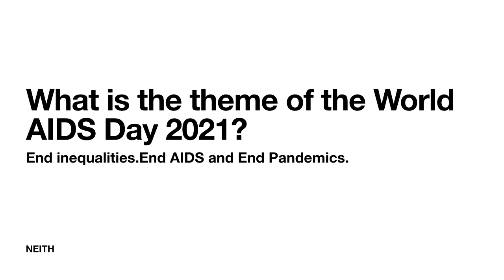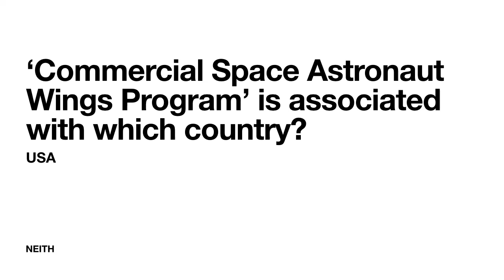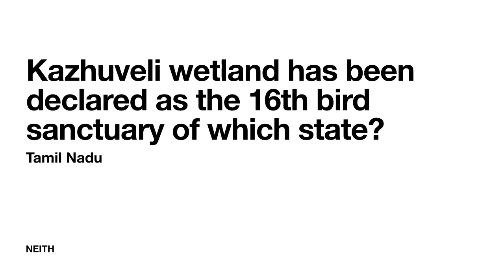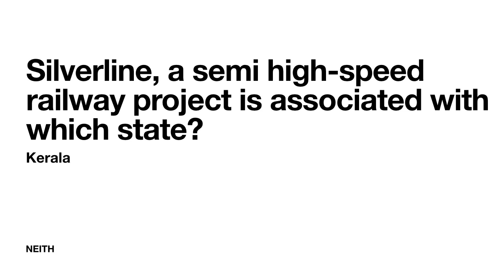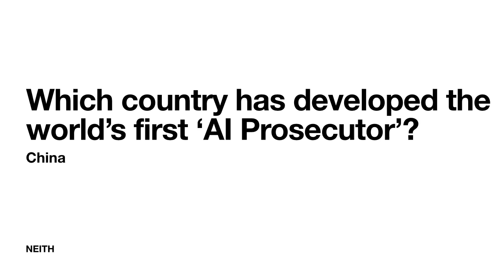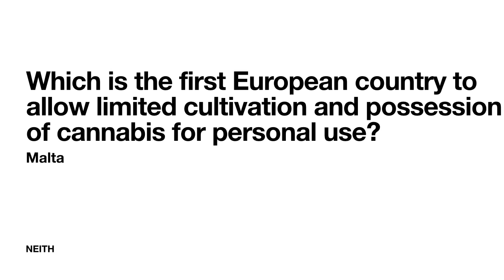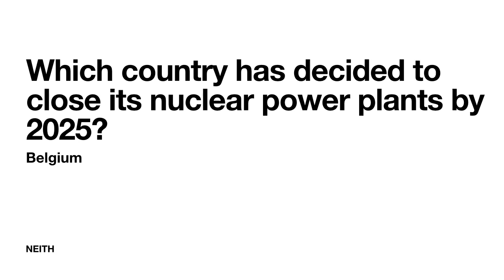December 2021 current affairs quiz with answer